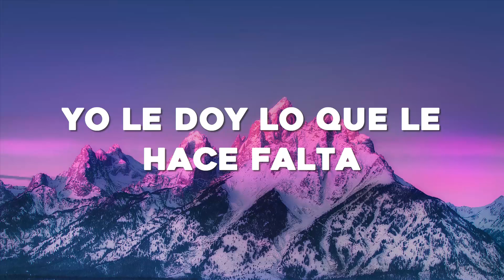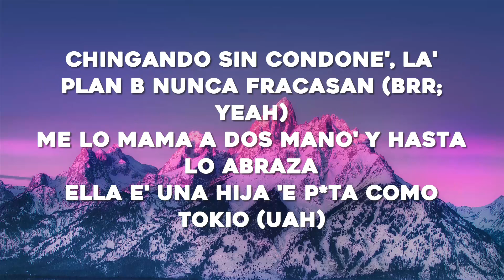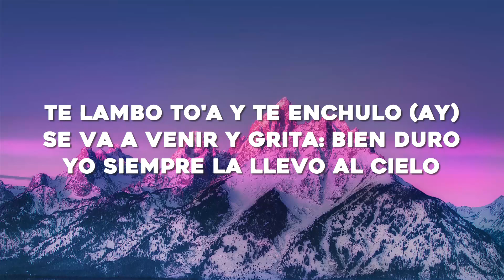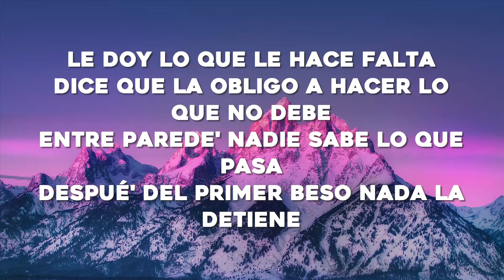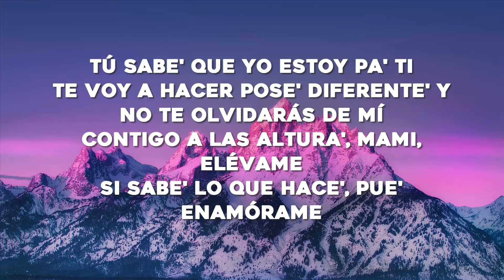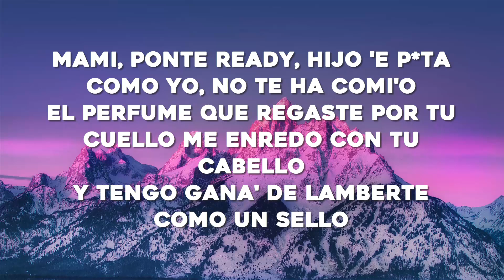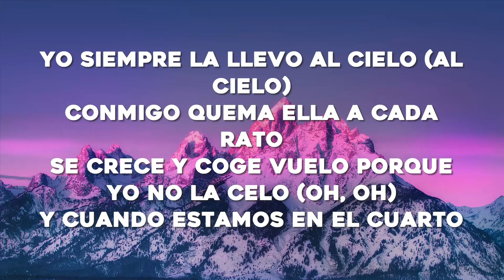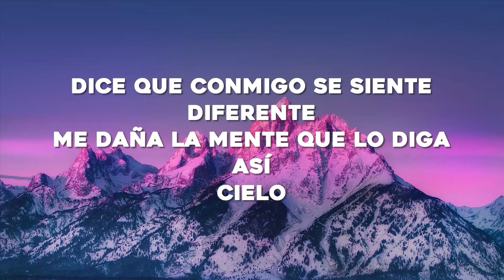Chencho Corleone, Chris Jedi, Anuel AA , Ñengo Flow - La Llevo Al Cielo (Letra/Lyrics)